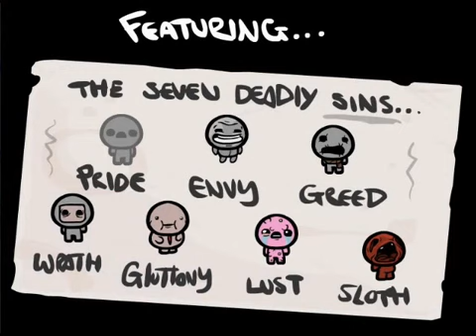Half Hour of Power Lapin Plays The Binding of Isaac The Perfect Purist Run